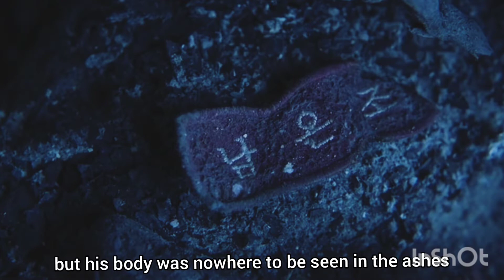Is Cheong San still alive? All of us are dead s2 predictions | More about Nam ra's kind[Halfbies]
Is Cheong Chan still alive? All of us are dead s2 predictions
Cheong san's death is one of the most mysterious part of the famous zombie apocalypse drama all of us are dead the way he sacrificed himself was all heroic and the most impressive part of the episode but is there a chance that he could still be alive..While fighting with gwinam he fell down from the building  just before the bombarding but his body was nowhere to be seen in the ashes..other than that we didn't saw him turn into a proper zombie till the end and the fact that  he got bit by gwi Nam who was a halfbie indicating that cheong San could be converted to hybrid  like namra and gwinam making him more resistant to death . Even onjo told him that he will not turn into zombie and should not sacrifice himself  before parting ways . ..At the end of the series when the group went to their old school to see the fireworks..they met a completely different namra who has learnt to control her hunger and make better use of her strengths. At the end she says that there are more people like her and are waiting for her which can mean one of them is cheong San and all of them are living in the hiding..in the next season they may show more of namras kind and how they learn to adapt and adjust themselves with human world and make proper use of there strengths to protect mankind from greater dangers.